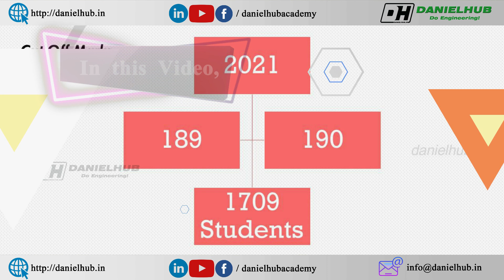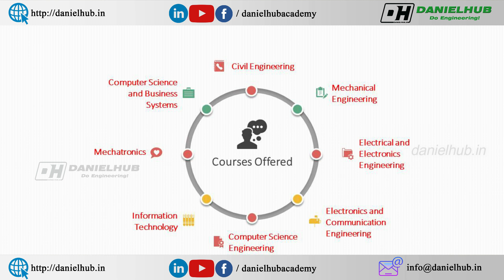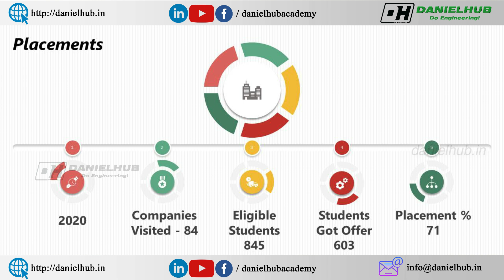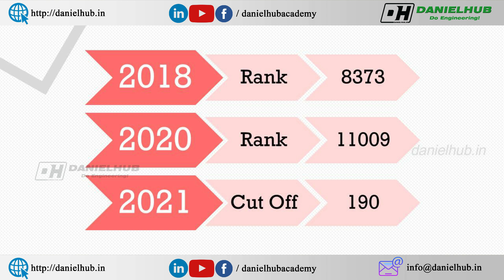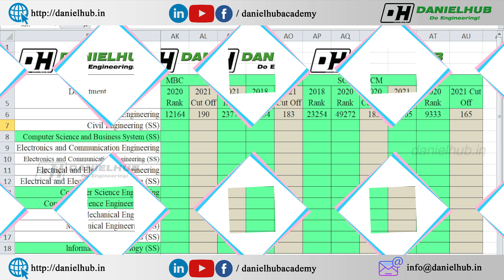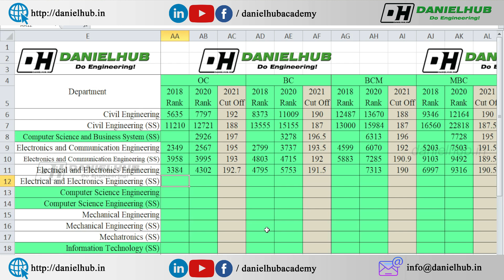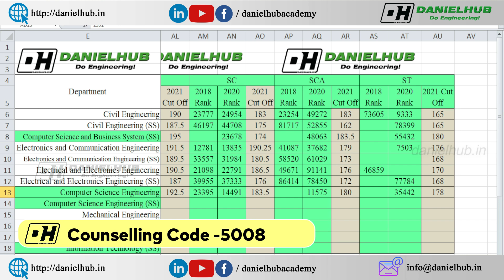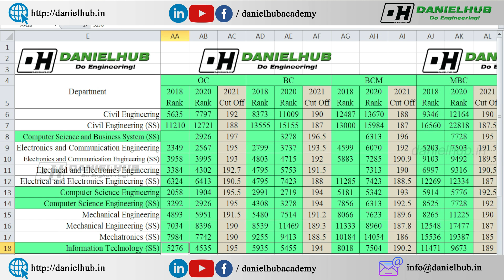Thiagarajar College of Engineering Expected Cut Off 2021 | Placements | Fees Structure | Round 1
Thiagarajar College of Engineering Expected Cut Off 2021 | Thiagarajar College Madurai Review | Thiagarajar College Placements | Thiagarajar Fees Structure | Review | Daniel Hub Academy

Dear Students and Parents, In this video, I have shared Thiagarajar College of Engineering Expected Cut Off 2021.

Thiagarajar College of Engineering is located in Madurai, Southern part of Tamilnadu.

The courses offered in Thiagarajar College of Engineering are
B.E – Electronics and Communication Engineering in Thiagarajar
B.E – Electrical and Electronics Engineering in Thiagarajar
B.E – Mechanical Engineering in Thiagarajar
B.E – Computer Science and Engineering in Thiagarajar College of Engineering
B.E – Civil Engineering in Thiagarajar College of Engineering
B.E – Meachatronics in Thiagarajar College of Engineering
B.Tech – Information Technology in Thiagarajar College of Engineering
B.Tech – Computer Science and Business Systems in Thiagarajar College of Engineering Madurai

Timeline
0:00 Thiagarajar College of Engineering Expected Cut Off 2021 - Intro
0:39 Thiagarajar engineering college review
1:11 Courses offered in Thiagarajar College of Engineering Coimbatore
1:50 Thiagarajar College of Engineering Fees Structure
2:03 Thiagarajar College of Engineering Placements 2020
2:52 Thiagarajar College of Engineering Expected Cut Off 2021
4:41 CSBS Expected cut off in Thiagarajar engineering college 2021
6:18 Computer Science Engineering expected cut off in TCE madurai
7:35 Btech IT expected cut off in thiagarajar college madurai

Sri Krishna College of Engineering and Technology Expected Cut off - SKCET fees structure - SKCET Placements - SKCET Campus Infrastructure - SKCET review - Daniel Hub Academy

கற்பித்து கல் !
மகிழ்வித்து மகிழ் !!